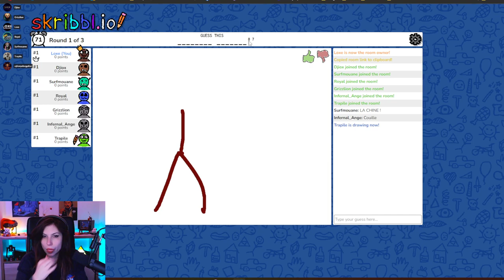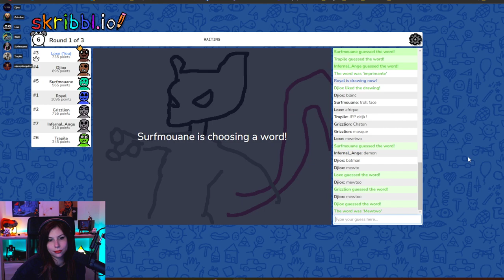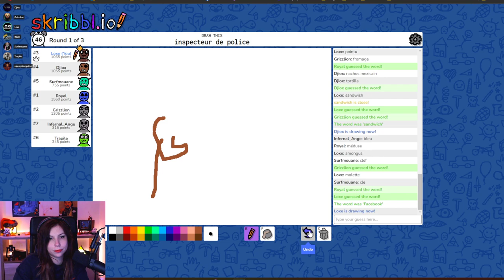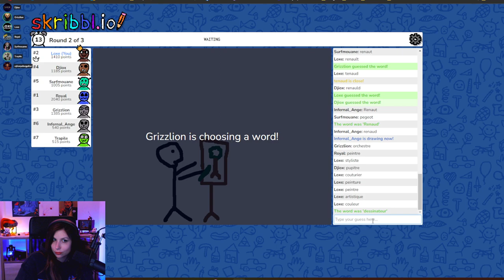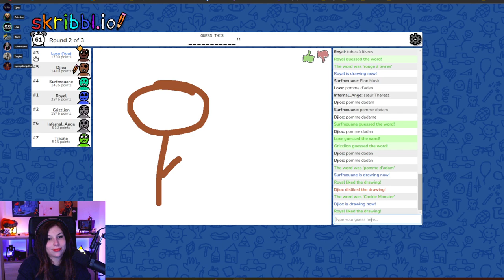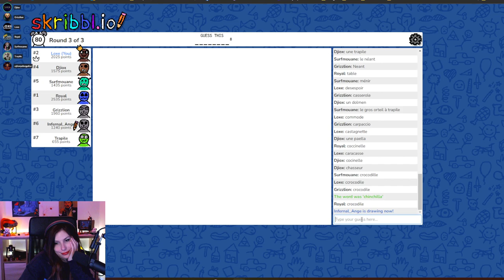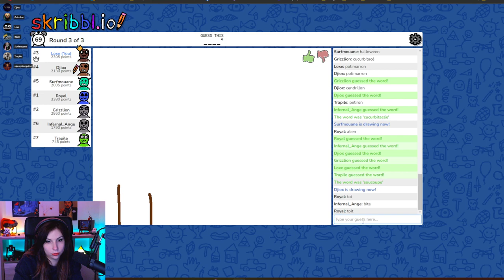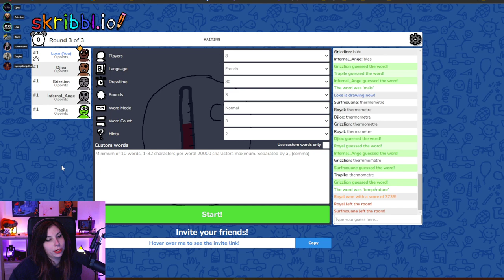Il s'est fait écrasé? - Skribbl.io avec Trapile, Djiox, Royal ... (12/12/2022)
Multi-lundi Skribbl avec Djiox, Grizzlion, Royal, Surfmouane, Trapile, Infernalangelus.